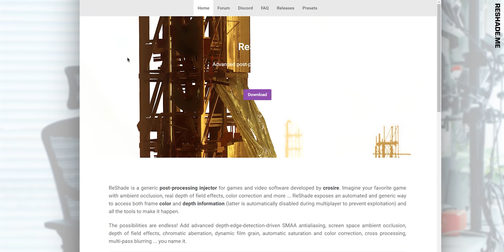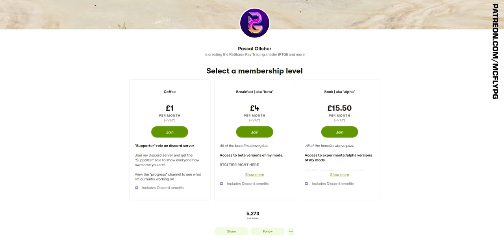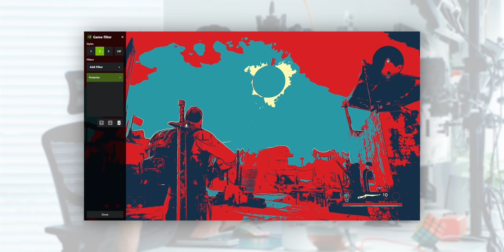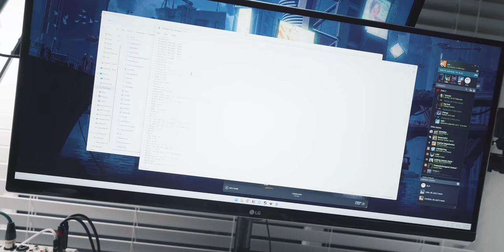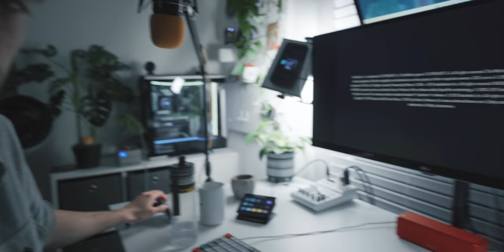Can you add Raytracing to Any Game?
I'm a nerd for good graphics, and as a result spend too much time modding and tweaking games to make them look as high quality as possible. Luckily for me there are so many tools available to make enhancing games even easier, que ReShade and Nvidia Freestyle :)